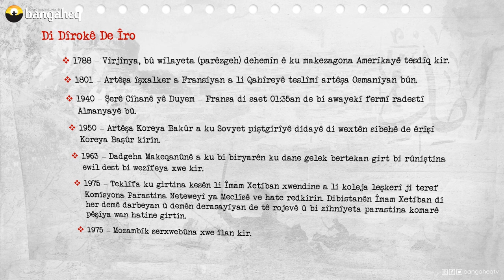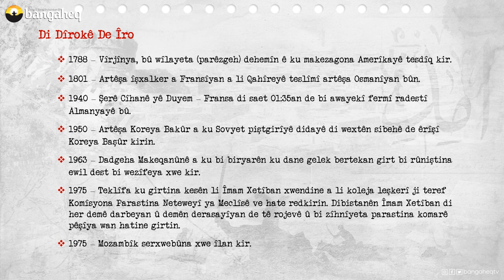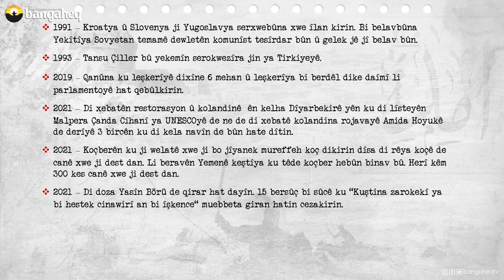Di Dîrokê de Îro - 25.06.2023